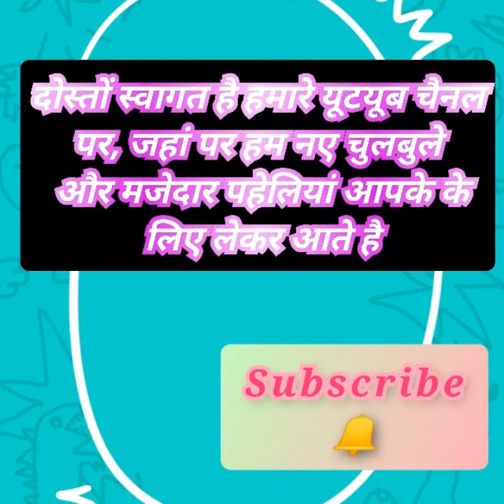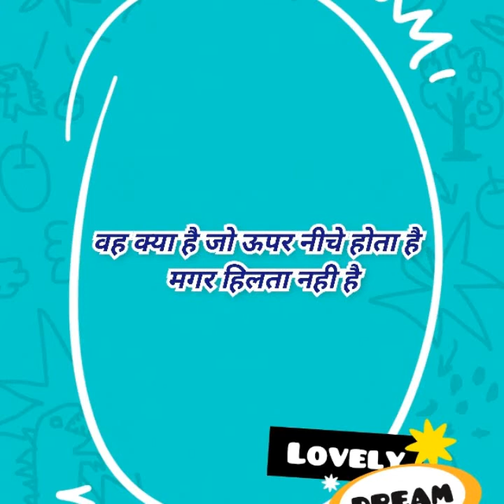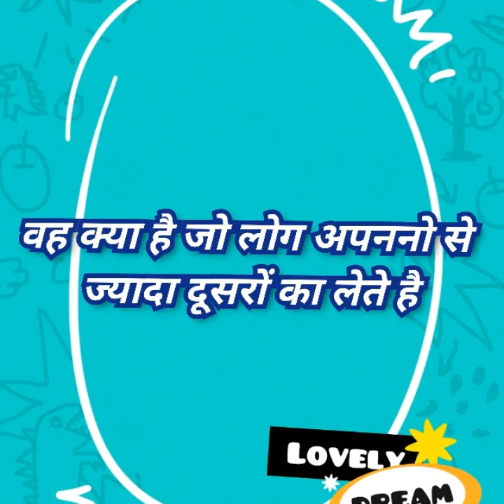Hindi ki 8 Nayi Aur Majedar paheliya। Majedar Hindi Puzzle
Welcoming to my channel LAKSHYA:The FUN
Doston mai iss channel par aapke ke liye roj naye aur majedar paheliya aur chutkule aur kuch general knowledge ke vedio lekar aaye hai।
Hindi Puzzle
Majedar aur Chulbule paheliyan
I hope you will enjoy my vedio
And this is Nitesh  here I will make some funny jokes and puzzles and some educational vedio
Thanks
For Any Queries :